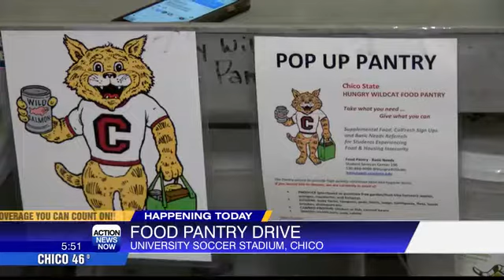Chico State host 3rd annual food pantry night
Chico State will host its third annual Hungry Wildcat Food Pantry Night during the Chico State women's and men's soccer games on Friday, Oct. 11.